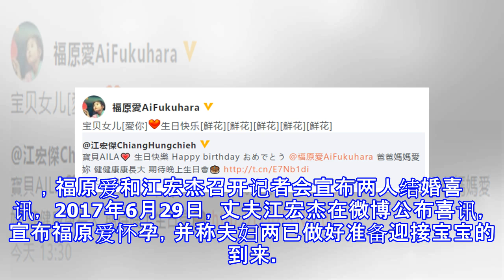江宏杰福原爱为女儿庆生 小小爱对镜甜笑萌翻网友